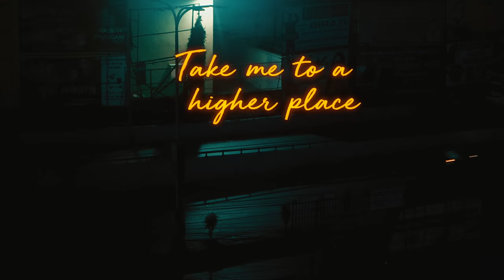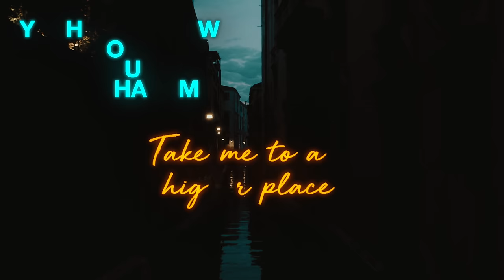Moksi feat. Adam McInnis - Tidalwave (Official Video)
Moksi are combining multiple genres with House music for their new song Tidalwave! Get up, get down!